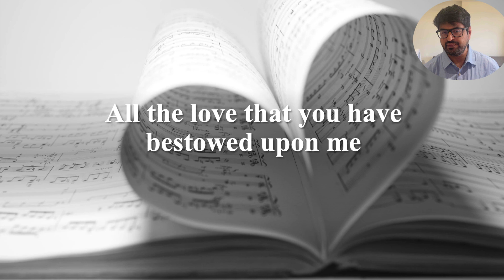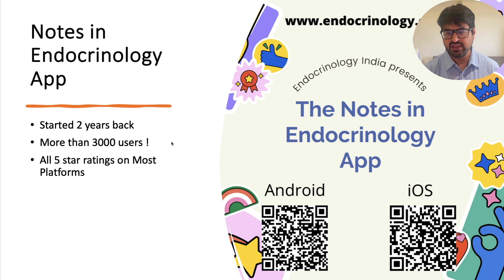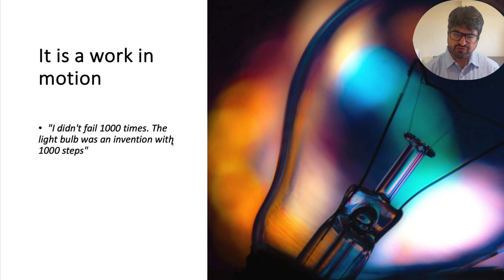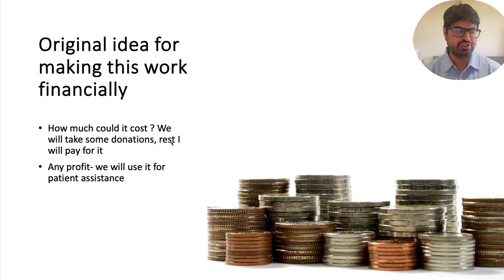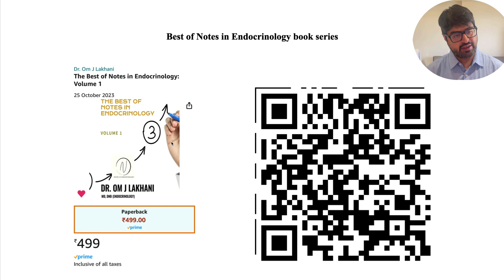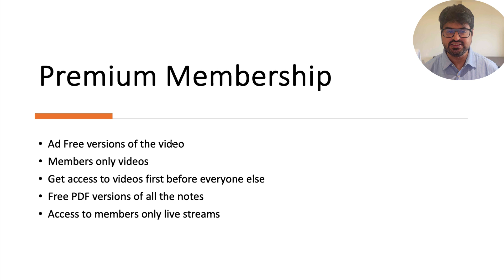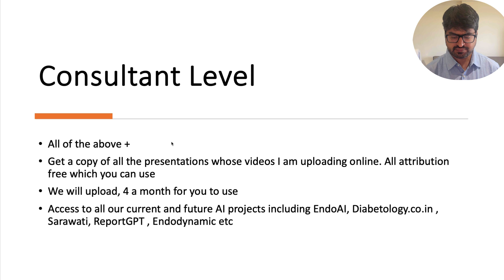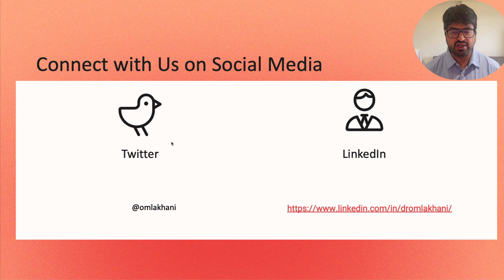A Thank you, A Story and An Appeal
A heartfelt video by Dr. Om J Lakhani in which he thanks the 4000 plus subscribers of the Endocrinology India channel and makes a heartfelt appeal for support

2. Ordering our first book "Best of Notes in Endocrinology" Volume 1

Benefits of Membership:

Premium Membership:

• Ad-Free versions of the video
• Members-only videos
• Get access to videos first before everyone else
• Free PDF versions of all the notes
• Access to members-only live streams

Consultant Membership:

• Get a copy of all the presentations whose videos I am uploading online. All attribution
free which you can use
• We will upload, 4 a month for you to use
• Access to all our current and future Al projects including EndoAl, Diabetology.co.in,
Sarawati, ReportGPT, Endodynamic etc

Ordering the book:

2. Amazon (Print and Kindle)
3. Flipkart (Print)

Internationally:
1. Amazon US and Worldwide-
2. Amazon UK
3. Amazon Kindle

Chapters included in Volume 1:

1. Evidence-based Diets In Endocrinology, Diabetes & Metabolism
2. Aggressive Pituitary Tumor (Atypical Pituitary Tumor)
3. Pharmacological Management Of Obesity
4. Androgens And Cardiovascular Disease In Men
5. Refractory Hypothyroidism
6. Diagnosis Of Adrenal Insufficiency
7. Artificial Intelligence In Medicine
8. Imeglimin
9. Hypoglycemia In Adults Without Diabetes Mellitus

Video Description

00:13 🙌 Dr. Om J Lakhani expresses gratitude towards his YouTube subscribers and those who have supported and engaged with him through his Endocrinology initiatives.
01:12 🧭 He describes the journey of establishing the Endocrinology India YouTube channel six years ago, with over 4,000 subscribers and 100 high-quality videos.
02:05📱 The Notes in Endocrinology app, boasting over 3,000 users and a five-star rating, is mentioned as another successful project, along with AI-based projects.
04:51💰 The speaker highlights the financial challenges of maintaining these projects, much of which is financed personally, with a need to find a self-sustaining model.
07:32 📚 To help with funding, the initiative has introduced a printed version of the 'Best of Notes in Endocrinology Volume One' available to purchase, and YouTube membership options offering benefits such as ad-free videos, early access to videos and content, and access to AI projects.